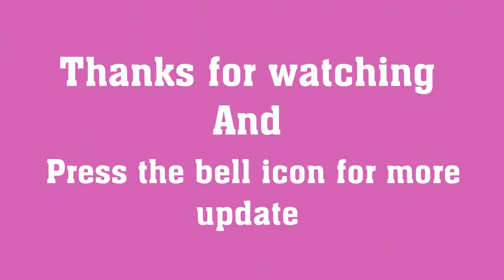Hand Embroidery All Over Design For Dress/Kurti/Saree/Blouse, Easy Embroidery Design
Dear Visitor

Welcome to Suma Embroidery

This video about:Hand Embroidery All Over Design For Dress/Kurti/Saree/Blouse, Easy Embroidery Design